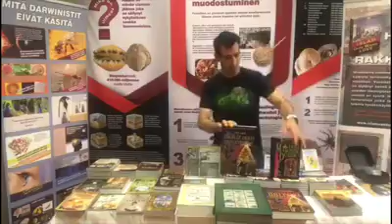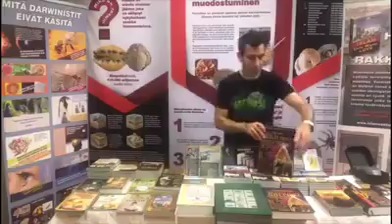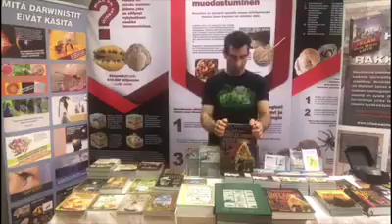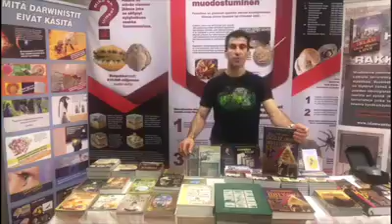Türk halkı yayınladığı yüzlerce videoyla Adnan Oktar'a Destek Verdi -26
Adnan oktar'a sevenlerinden destek